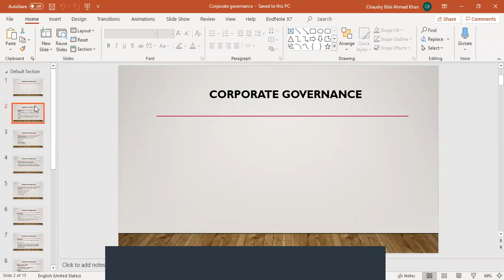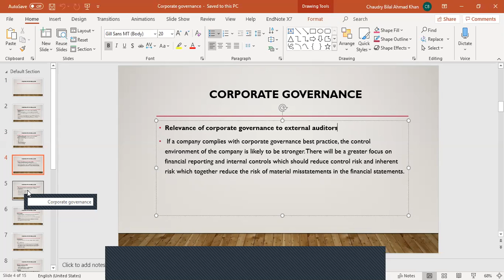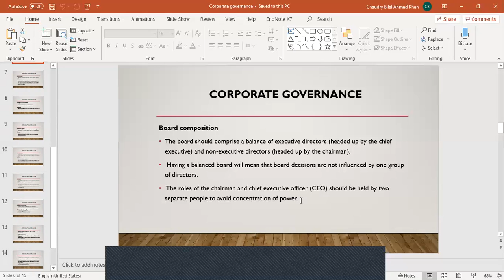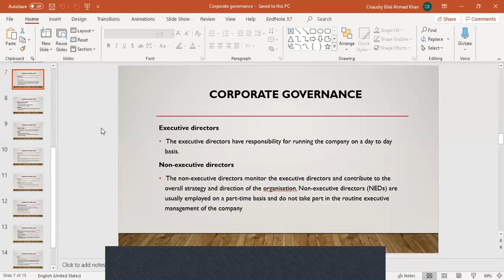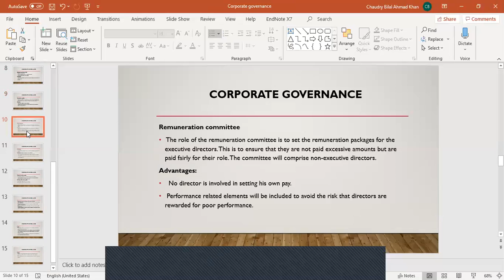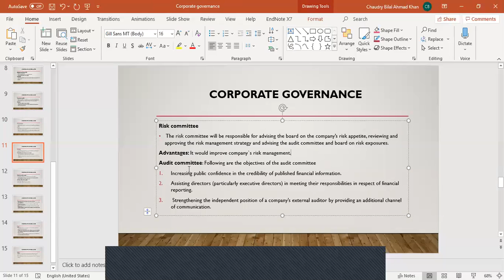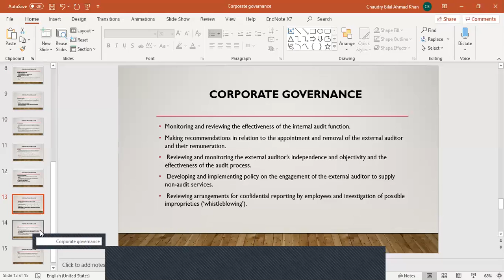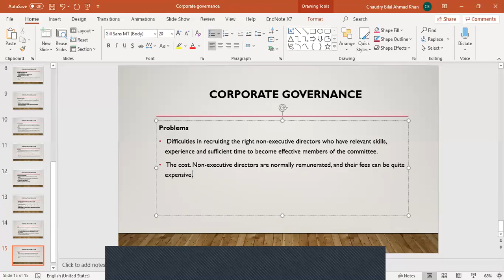F8-AA- Corporate governance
F8-AA-Audit Assurance By Fizza Khan

ACCA FLIPPED LEARNING